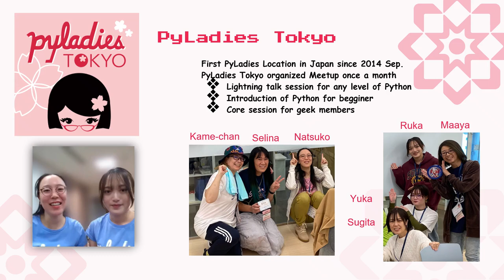PyLadies Around the World - Tokyo